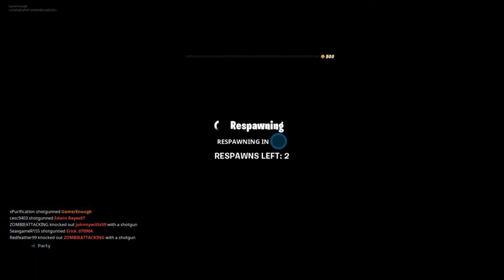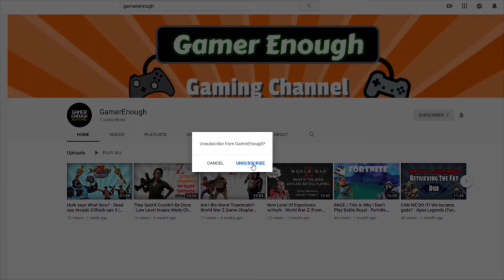Not a GoodNite - Fortnite Wick's Bounty Game Mode w/Hurk (Funny Moments)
Welcome to fortnite and its not a goodnite. Welcome to Wick's Bounty which we have no idea what we're doing. I Haven't Been Posting videos in a while but I'm back.